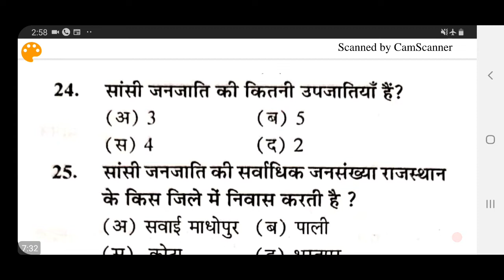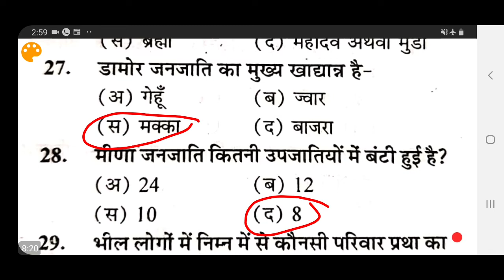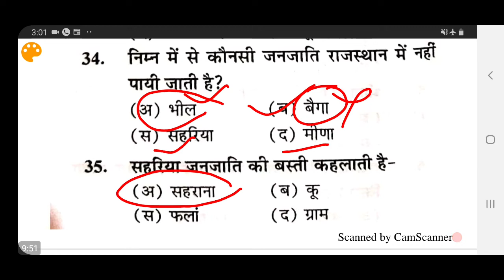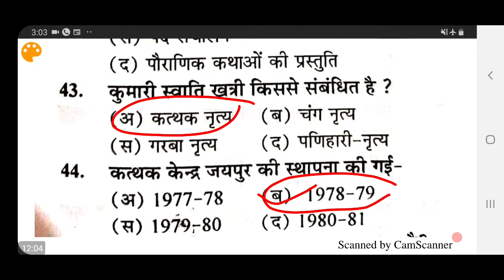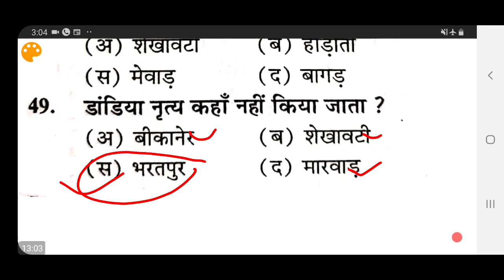राजस्थान कला एवं संस्कृति || Rajasthan Patwari Bharti 2019 Important G.K Question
Rajasthan Art & Culture Rajasthan Patwari Bharti 2019 Important Question.
Hello Friends Hamare Youtube Channel Method Classes Pe Rajasthan Patwari Bharti 2019 ki Online Tyari Shuru Ki ja rhi hai. Is video me humne Rajasthan G.K. ka Topic Rajasthan Kala or Sanskriti ke important Question Discuss kiye hai.

Content List ---
1. Rajasthan Patwari Online Tyari.
2. Rajasthan Patwari Bharti 2019.
3. Rajasthan Art & Culture Questions.
4. RSMSSB Patwari Online Tyari.
5. Rajasthan Kala or Sanskrity.
6. Rajasthan Patwari Bharti Ki Online Tyari.